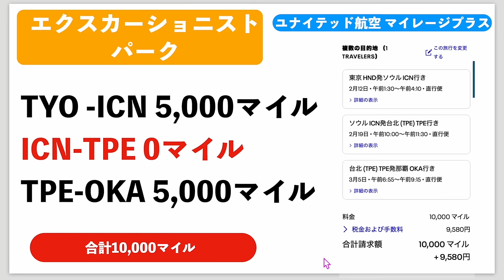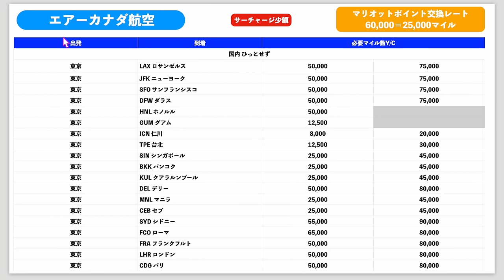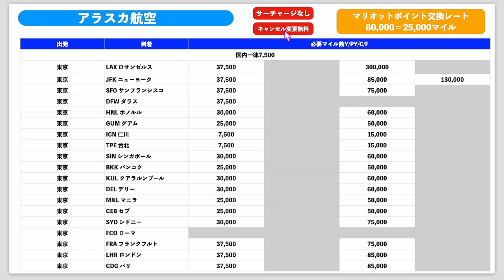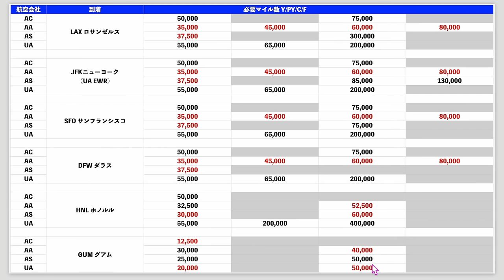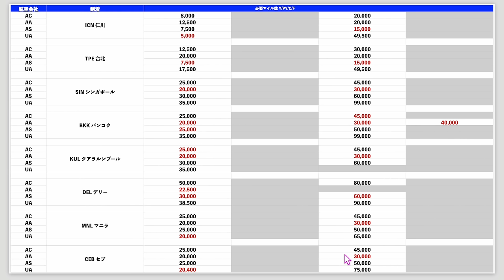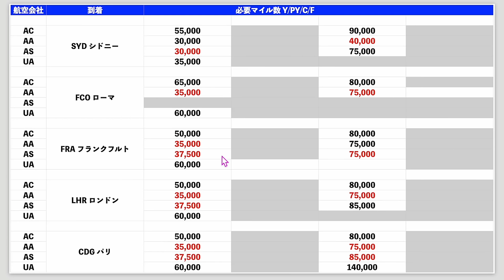【改訂版】各航空会社✈️必要マイル数まとめ!!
動画見てからがオススメです📱

番号　00098010